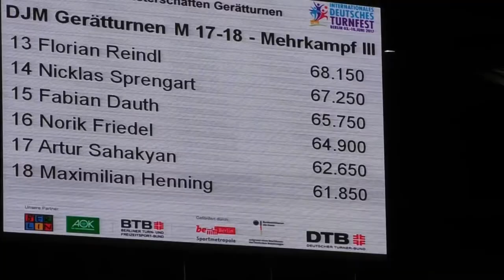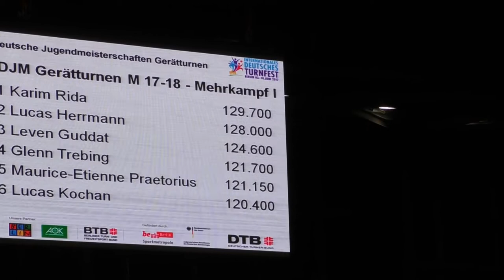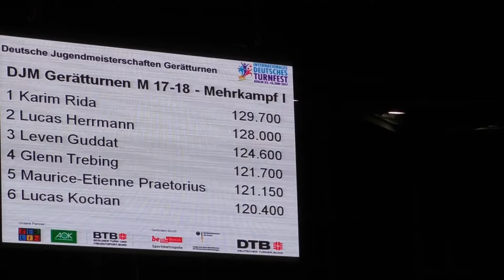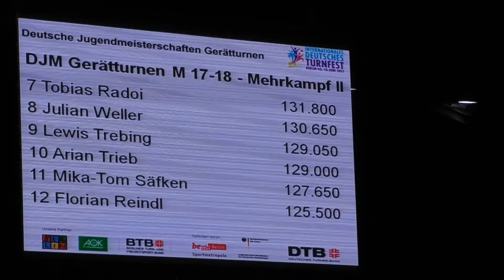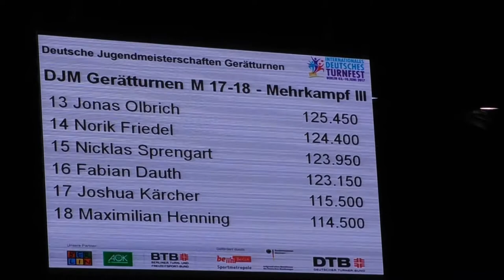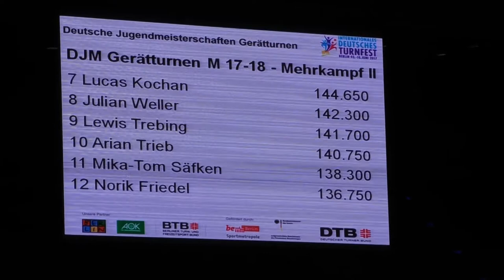DTB - Lucas Herrmann Deutscher Mehrkampfvizemeister der AK 17/18 am 6. Juni 2017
Lucas Herrmann vom SC Berlin. Alle Kürübungen. Veranstaltung in der Max-Schmeling-Halle in Berlin.

Das VIdeo zeigt zu Beginn den Punktestand nach der Pflicht. Hier sind alle Einzelergebnisse: